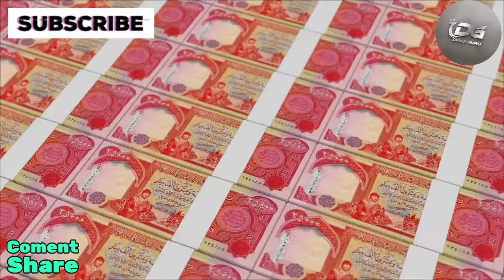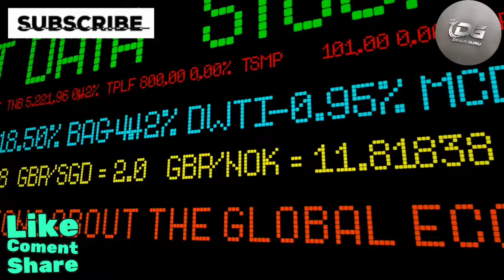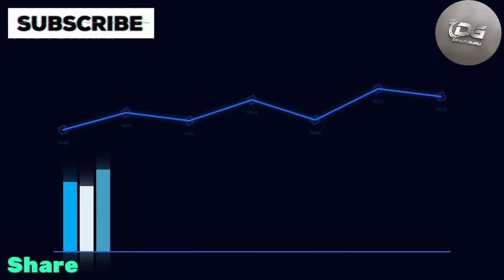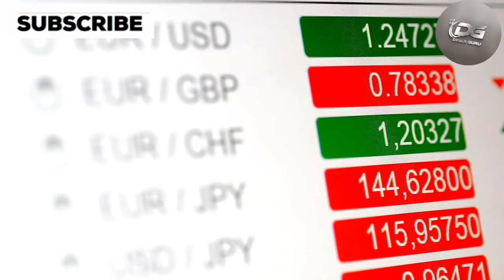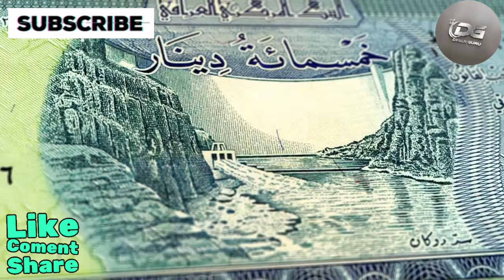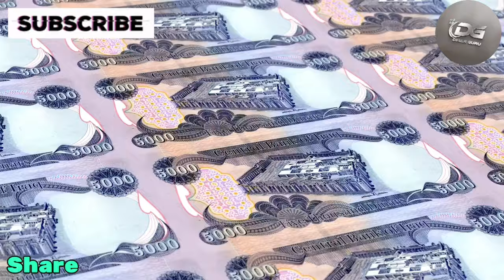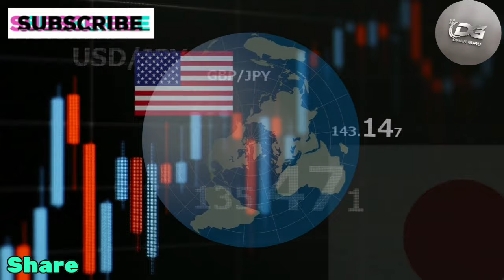The Future of Iraqi Dinar | Insights from Central Bank Governor Al-Alaq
Stay ahead of the curve with the latest Iraqi Dinar updates and insightful commentary from trusted sources like Dinar Guru, Militia Man & Crew, and The Other Side Of Things. Discover optimistic perspectives on IQD good news and informed analyses from respected figures including Melanie Hinds, theoriginalmarkz, Frank 26, and Bobby King. Whether you're tracking market movements or seeking comprehensive insights, BK Iraqi Dinar News ensures you're well-informed every step of the way. Keep abreast of developments, trends, and expert opinions to make informed decisions regarding your Iraqi Dinar investments. The Future of Iraqi Dinar | Insights from Central Bank Governor Al-Alaq!

Iraq RV
Iraq Reform
iraqidinar
dinar guru updates
iraqi dinar